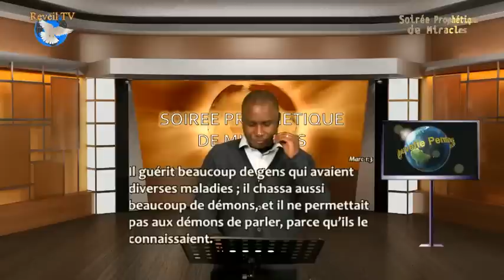LA VERITE SUR LES DEMONS - Prophète Elisée Kouakou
de 19h à 21h (heure de France).
Viens être affecté(e) par une onction de Réveil!